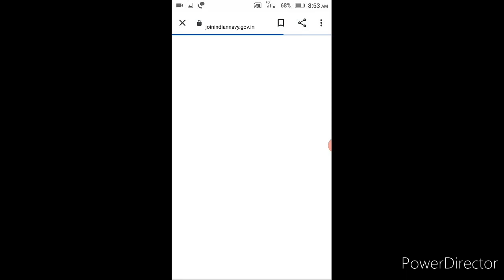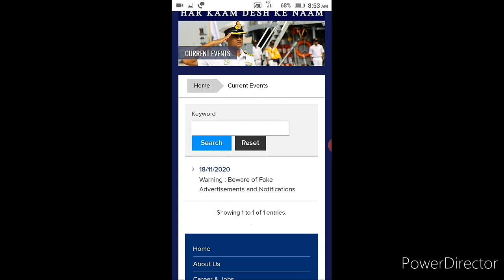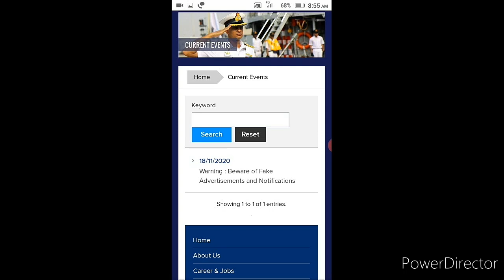Indian Navy new vacancy update || Indian Navy official update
Hi friends ,Indian Navy new vacancy update || Indian Navy official update || indian Navy new vacancy || Navy